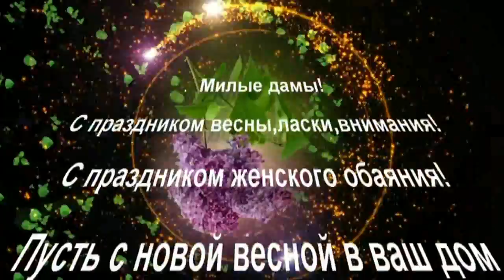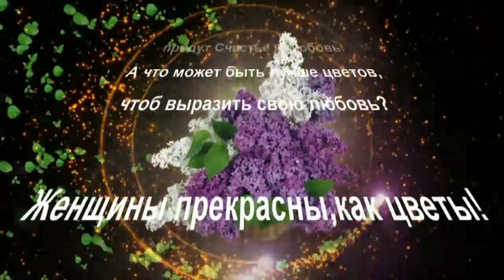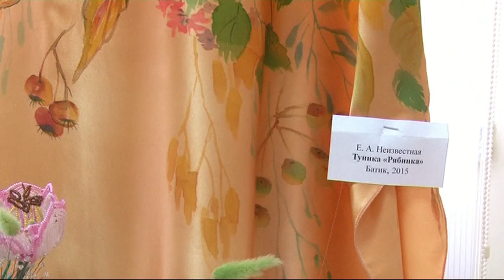Поздравляем милых дам. Художественная галерея.